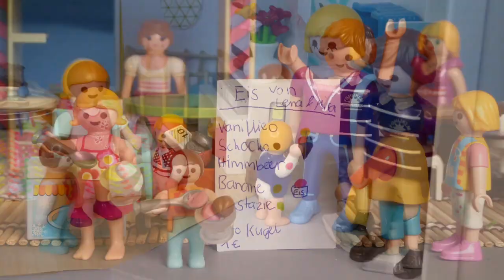3 Jahre YouTube. Playmobil Special mit Familie Kägi. (Ich zeige mich von hinten)